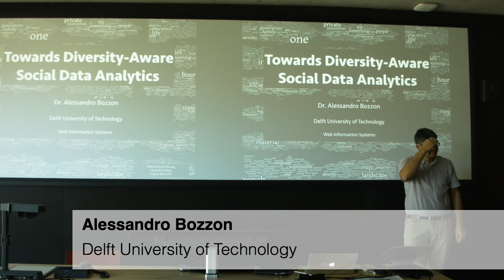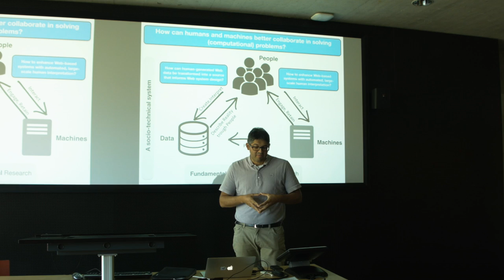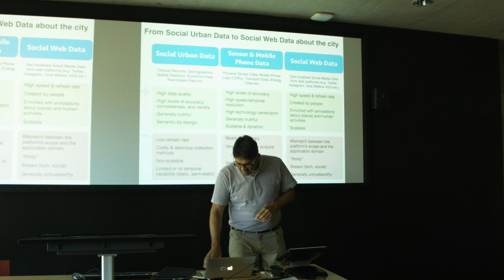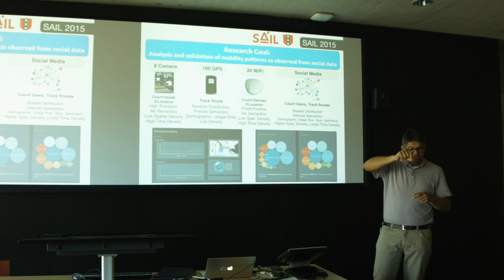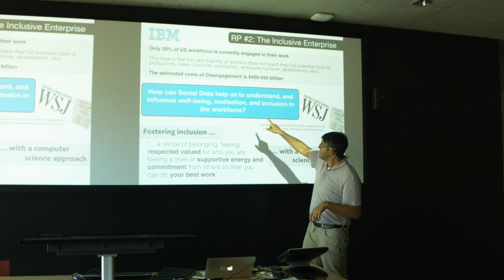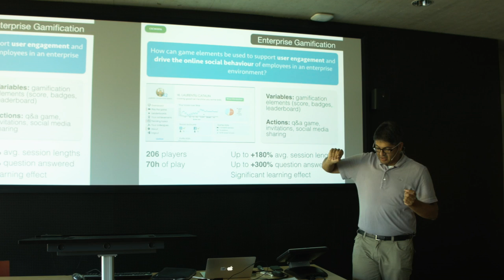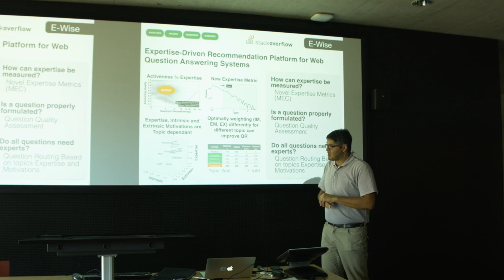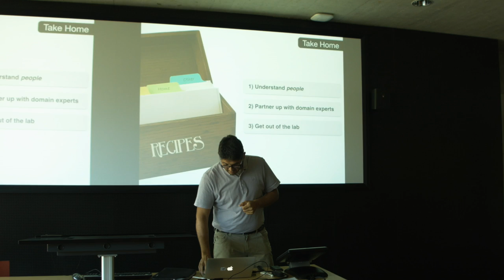XI Talk: Allesandro Bozzon - Towards Diversity-Aware Social Data Analytics